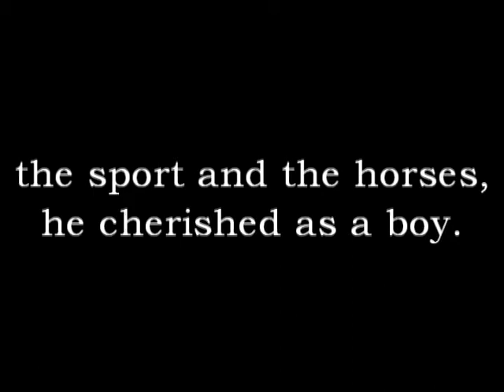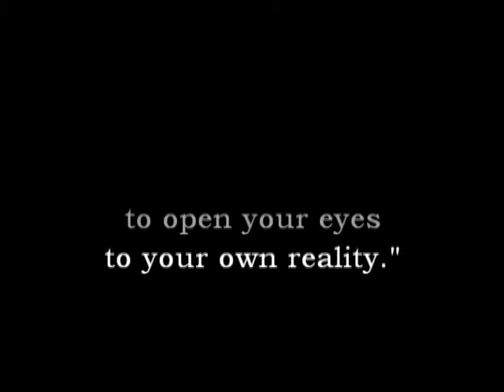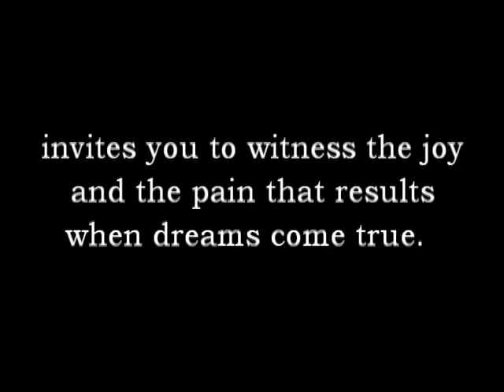The Simple Game: An Irish Jockey's Memoir Book Trailer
In 1997, seventeen year old Thomas Foley immigrated to America from Ireland. He came with nothing more in his pocket than a dream of becoming a professional jockey. He soon learned that to succeed, he'd have to leave himself and his love of the sport of horse racing and horses behind. He did and with it came success and heartbreak. On October 8, watch Thomas Foley in Walt Disney's Secretariat and on the same day read the story of his incredible journey back; back to the boy who understood that the game was simple, as simple as you're willing to make it. The book includes a foreword by Otto Thorwarth, one of the co-stars in Disney's feature film based on the life of Secretariat.